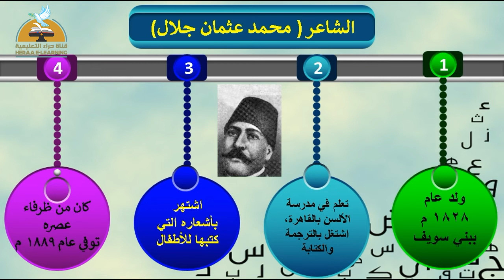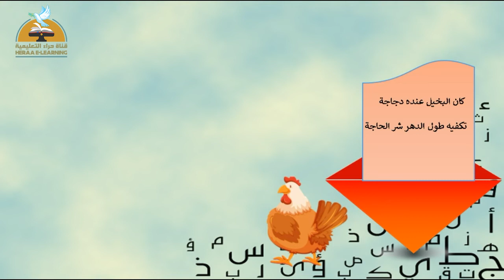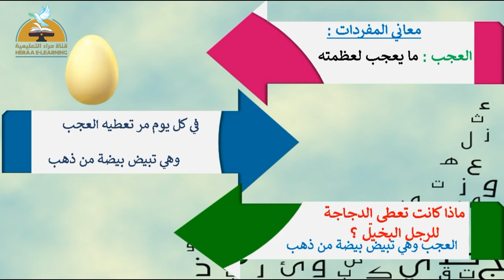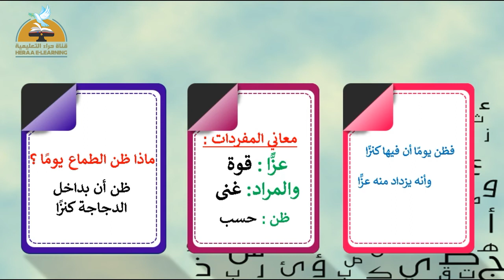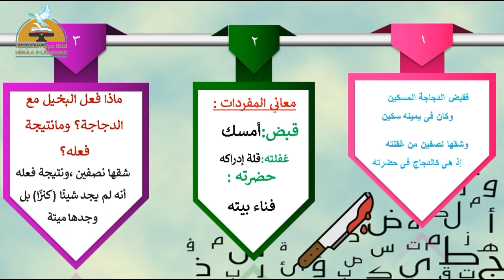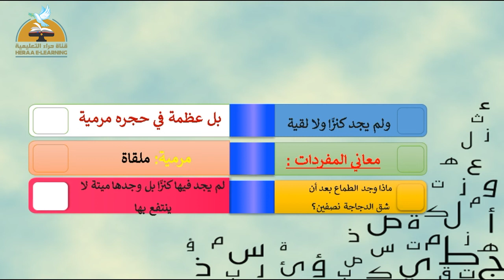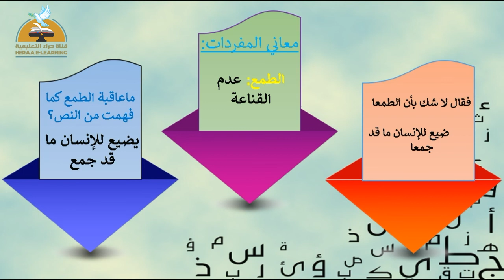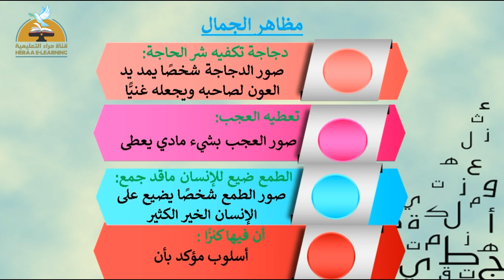نص الطماع والدجاجة |عربى سادسة ابتدائي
نص الطماع والدجاجة